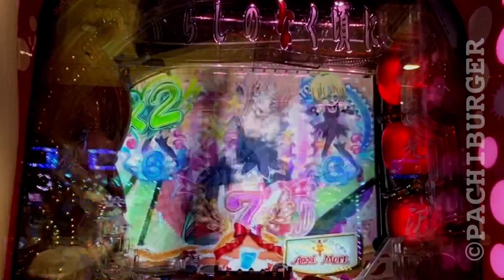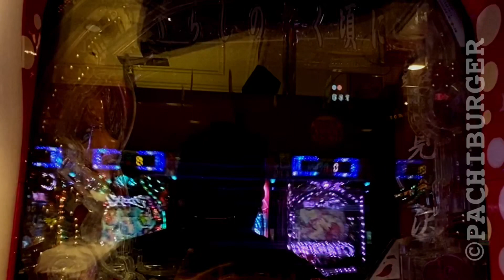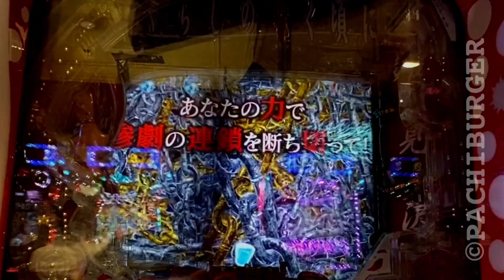エンジェルモードで変動開始時ロゴ落下！激熱な展開に⁉︎ P ひぐらしのなく頃に～廻～【DAIICHI】